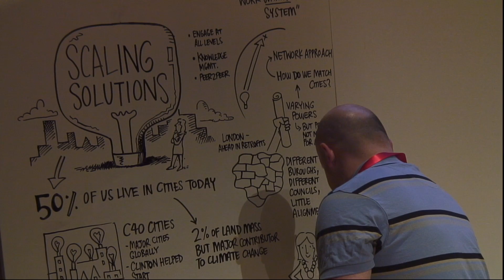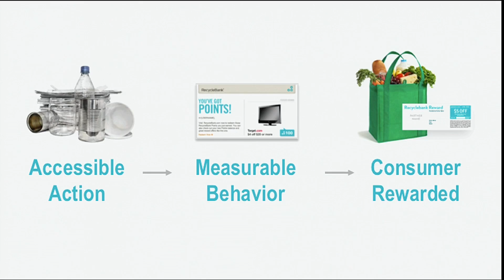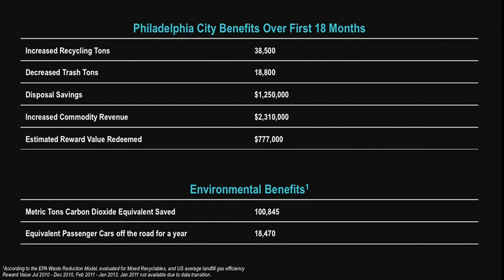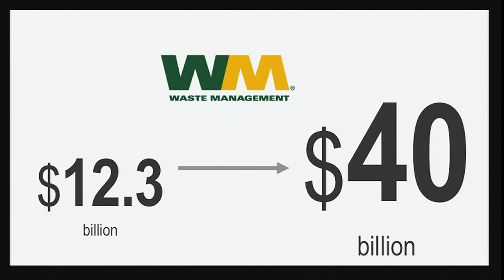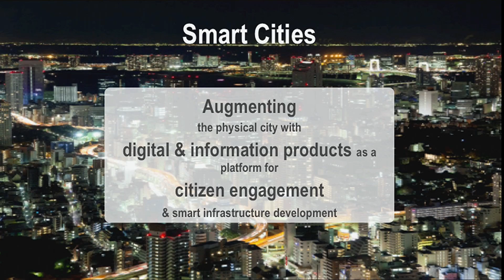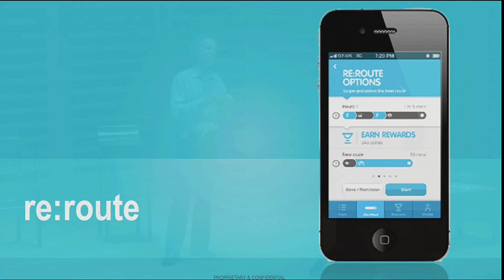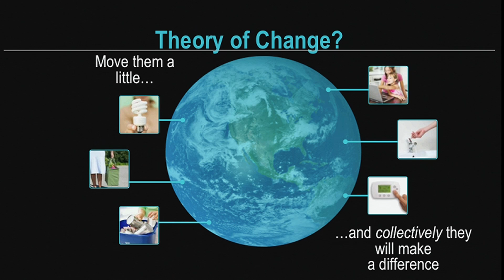26 Breakthrough Capitalism Forum - Ian Yolles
Session 4 | SCALING SOLUTIONS
'The Role of Incentives in Behaviour and Culture Change,' Ian Yolles